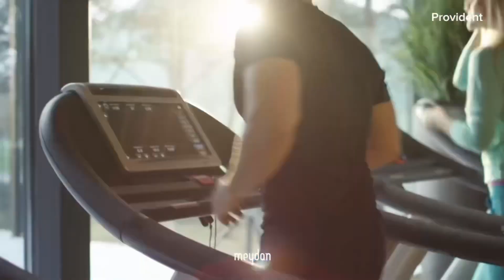Canal Front Dubai - مشروع كانال فرونت